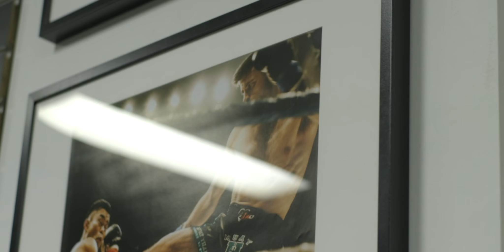Muay U Canberra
Welcome to Canberra's home of Muay Thai!

Muay U Canberra is a full-time training facility located in Fyshwick, Canberra. We are committed to teaching an authentic, practical and ring-tested version of Muay Thai to anyone and everyone! With over 40 classes a week and introduction and beginner classes daily, there isn't a better time to get started!